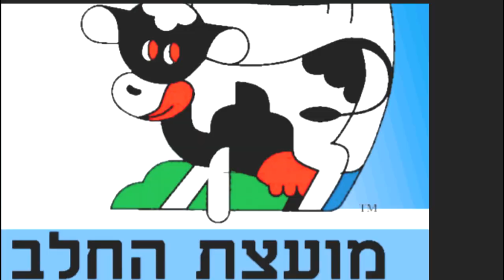הקולנוע של אייזיק - Hakolnoa shell isaac - To AgreeCulture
To agreeCulture (agriculture) :Lyrics
 This is no longer a prophecy of rage, Oceans are going to wash cities away, Warms and parasites will eat your intestines, Just eat and poop and don’t ask many questions. To agree- culture, they know what's best for me, they can't be wrong. My father always told me that I work in reverse ,It cannot be true that Satan has horns, When he himself spreads that caustic soda, We love animals and hate cops, who is trying to fool you? You're the cult, this is your fault, I'll preach as much as I want ,you're not the one who got hurt. To agree-culture, they know what's best for me, they can't be wrong. Vocals and guitar - Amir aizikovich Drums - Yuval steinbok Bass - KIRILL